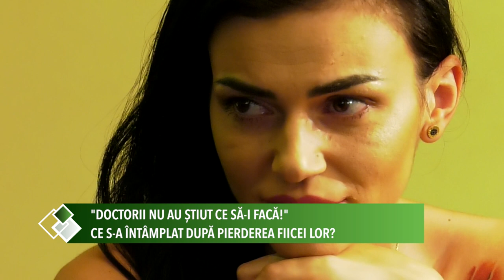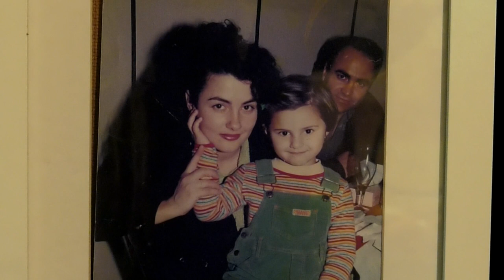Rodica si Valerian Grigore Interviu in exclusivitate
Despre drama prin care trec parintii care isi pierd copilul, despre vindecarea prin credinta si puterea de a iubi.